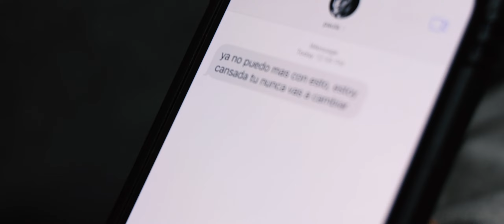Mark Hernandez no se como (Vídeo oficial)